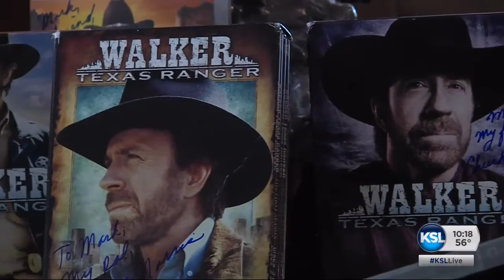Sandy man diagnosed with cancer meets idol Chuck Norris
Actor Chuck Norris surprised a Sandy man recently — and the visit could not have come at a better time. Kathy Aiken brings you the story.